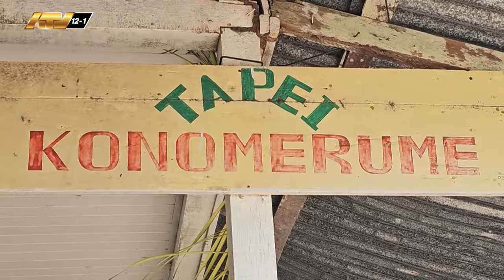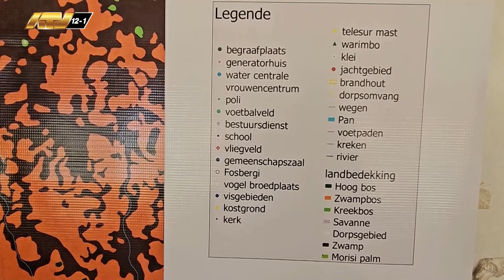06 02 2024 Donderkamp heeft eigen driedimensionale kaart